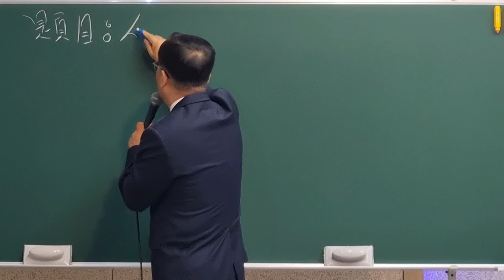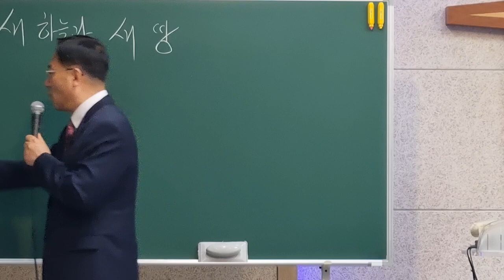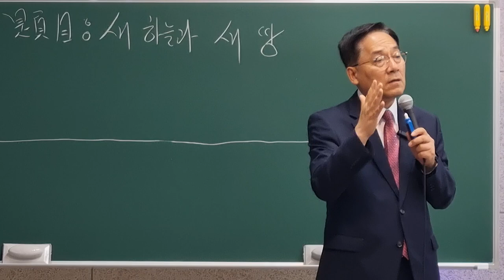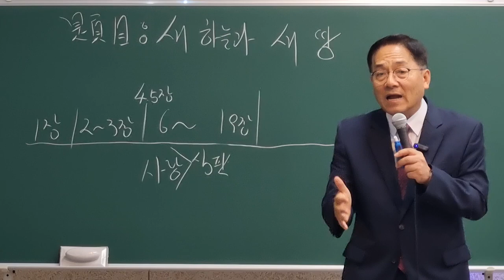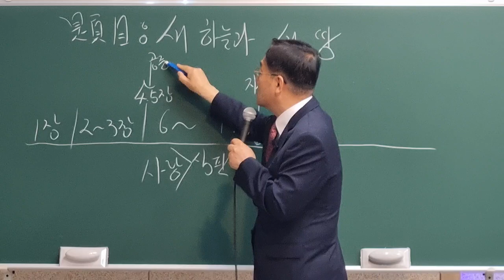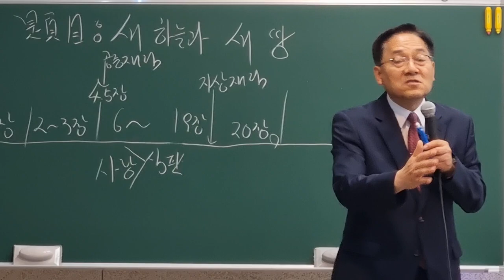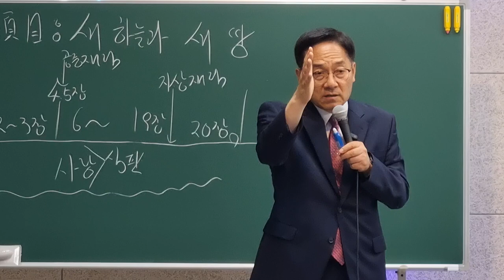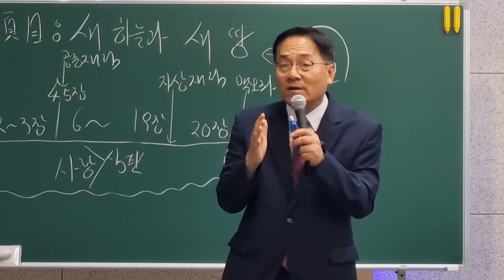24.6.9.새 하늘과 새땅 (계21:1~8)임병우목사 대전행복한교회 출처:임병우TV공유